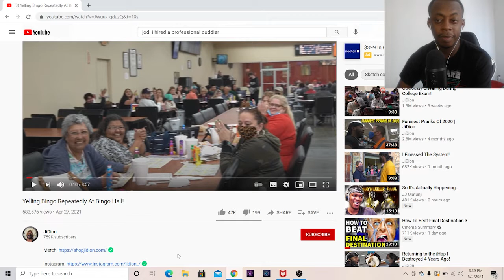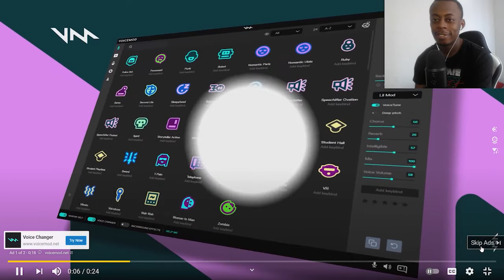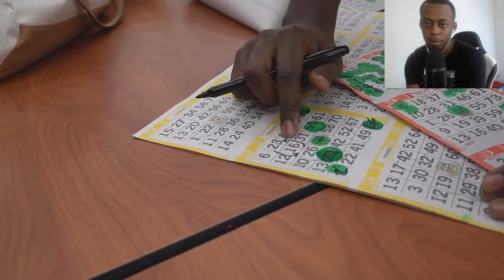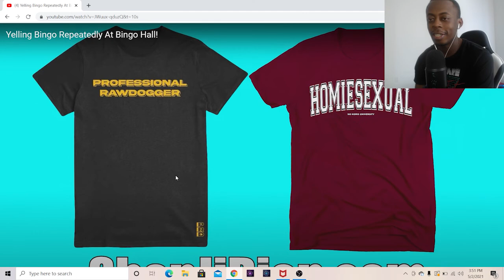JIDION YELLING BINGO REPEATEDLY AT BINGO HALL REACTION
A funny reaction video to youtuber Jidion who's youtube channel is made up trolling and pranks it was a very funny video that started with him trolling at walmart and then going to the bingo hall and trolling everyone there so I would definitely recommend checking out his channel and if you liked the video please leave a like comment at subscribe all support is appreciated.